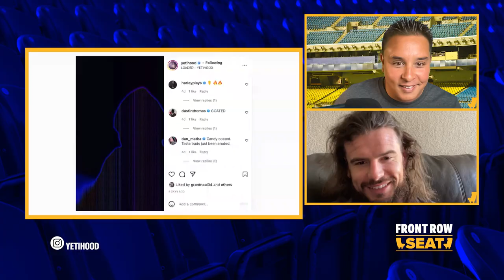Joshua Bredl on His Career in the WWE & What’s Happened Since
On this episode of Front Row Seat Joshua Bredl gives us an exclusive insight into how he got started in his career, some beef he found himself in over a tweet, his love for music, and more!